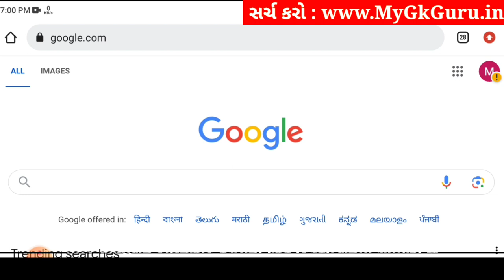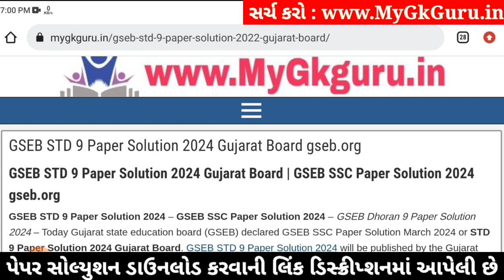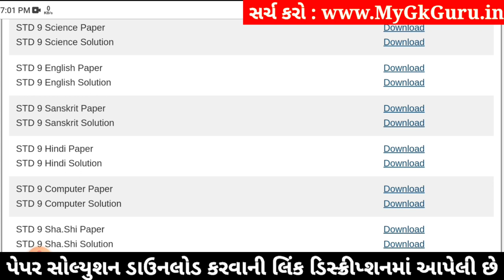Std 9 hindi paper solution 2024 80 marks, hindi paper solution 2024 std 9, Dhoran 9 hindi paper 2024